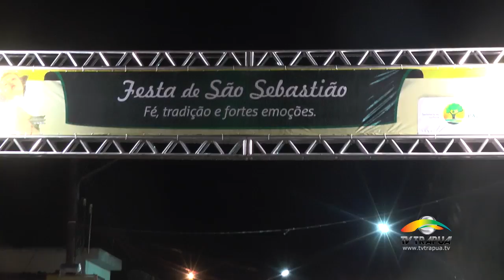São Sebastião em Paudalho foi sucesso total e Limão com Mel fez a galera sair do chão.